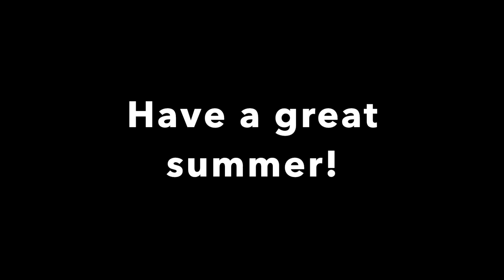Warrior Cats Character Theme Songs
HELLOOOOOOO!

5 likes for part 2!
Happy summer everybody! I hope you have a great summer vacation! :D

iNsPiRaTiOnAl qUoTe oF tHe dAy: "Believe you can and you're halfway there" - Theodore Roosevelt